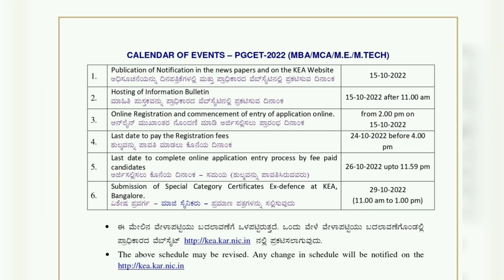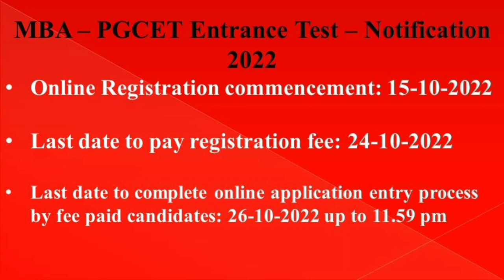PGCET - ONLINE REGISTRATION NOTIFICATION - 2022 - ALL B.COM/BBA 6th Semester Students.